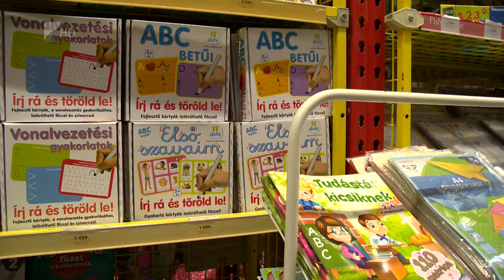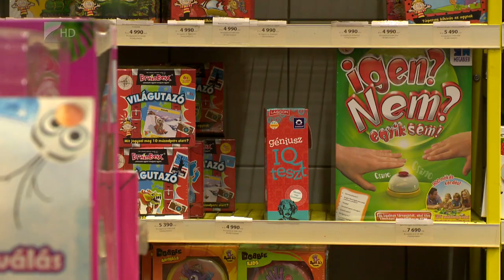Drágább játékok - Kölcsey TV